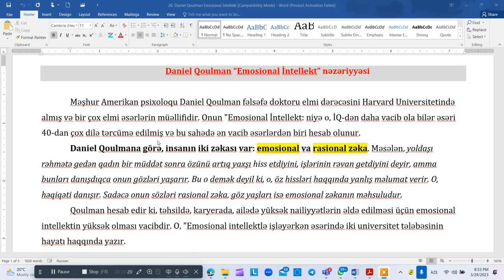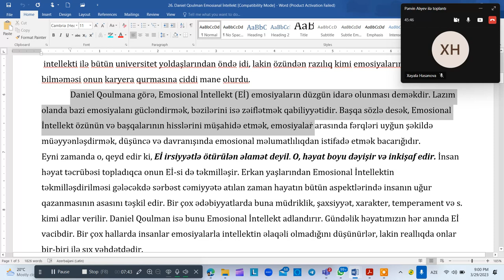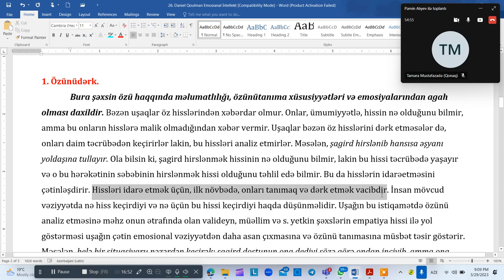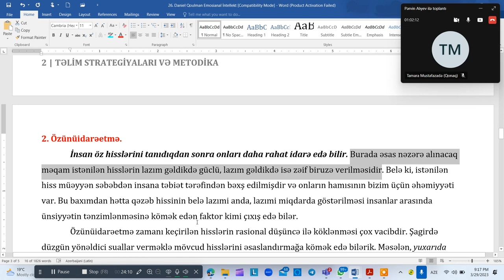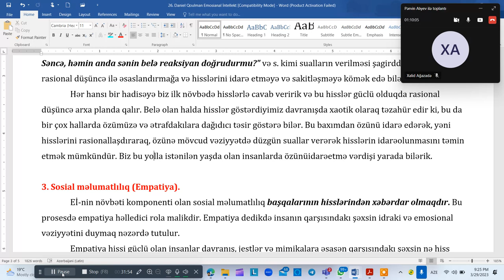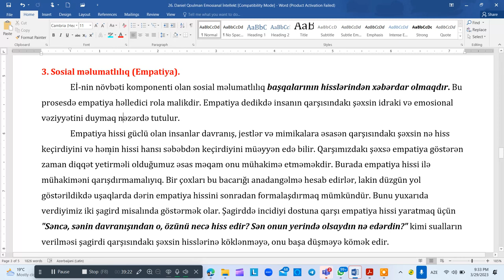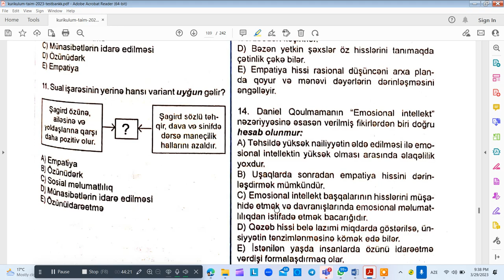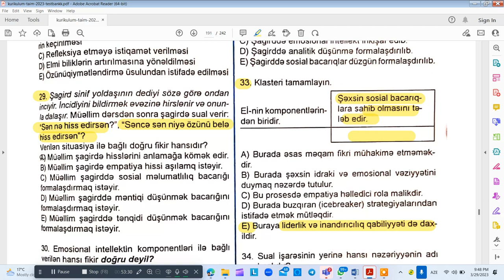Daniel Qoulman "Emosional intellekt" izah- Pərvin Alıyev/ izlə səhv etmə 🙂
MİQ və sertifikasiya üzrə Kurikulum hazırlıqları. Dərslər həm onlayn, həm də əyani formada təşkil edilir. Ətraflı məlumat üçün aşağıdakı nömrələrlə əlaqə saxlaya bilərsiniz.
Əlaqə nömrələri:

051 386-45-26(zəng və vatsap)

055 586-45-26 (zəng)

Ünvan: Gəncə şəhəri